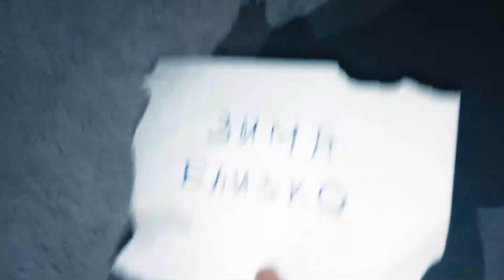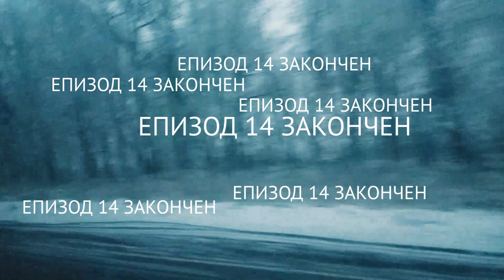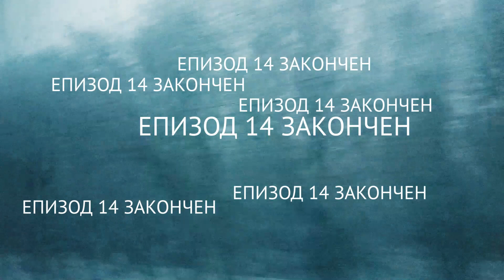Внутри торнадо зимой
Погода была спокойная и  я пошла снимать влог вместо мужа, как в друг услышала шум и внезапно попала в торнадо...

Если вам интересны наши видео, поддержите пожалуйста наш канал, минимально удобной для вас суммой. Собираем на более мощный компьютер, камеру и микрофон. Ссылка для поддержки:

Семья ПРАЙД - мы дружественная семья из папы Льва, мамы Львицы (она же Оля), одного Львенка  и цветка МаргаРиты! Мы публикуем новые видеоролики 4-5 раз в неделю!
Любим размещать семейные комедийные пародии, обзоры фильмов и книг, обзоры заведений в которых были, рубрик ДавайСыграем, лайфхаки, домашний блог, потрясающие каникулы и дорожные поездки!

Пытаемся снимать косплеи на различные заставки популярных фильмов. Мы любим проводить время вместе как семья, и наша цель - подарить улыбку как можно большему количеству людей!.